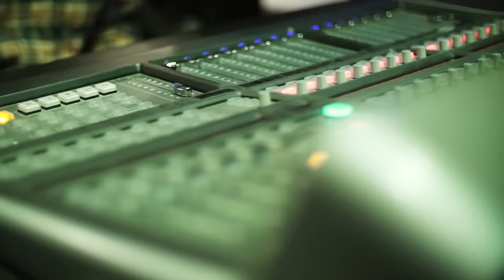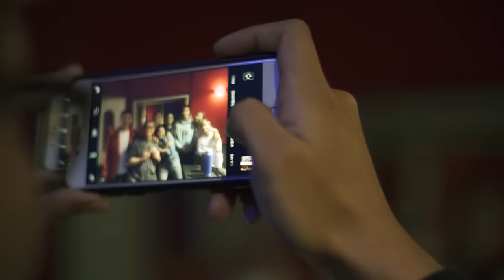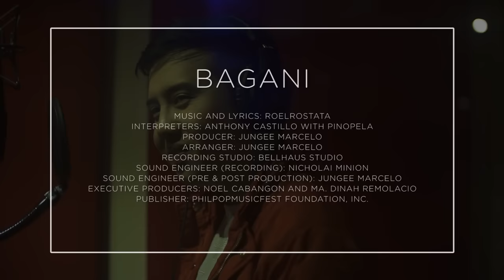BAGANI (Lyric Video) - Written and Composed by Roel Rostata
PhilPop Musicfest Foundation presents:

Bagani
Music and Lyrics: Roel Rostata
Interpreters: Anthony Castillo with PINOPELA
Producer: Jungee Marcelo
Arranger: Jungee Marcelo

Recording Studio: Bellhaus Studio
Sound Engineer (Recording): Nicholai Minion
Sound Engineer (Pre & Post Production): Jungee Marcelo
Executive Producers: Noel Cabangon and Ma. Dinah Remolacio
Publisher: PhilPop Musicfest Foundation, Inc.

This song is a product of the PhilPop Bootcamp 2019 and is in partnership with the National Quincentennial Committee, the National Historical Commission of the Philippines, and the National Commission for Culture and the Arts.

Directed and edited by Jaimee Dejelo Bernardo